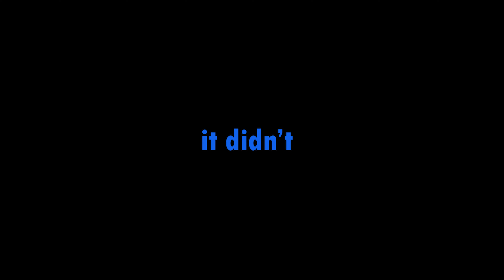DON'T LOOK AWAY | FNAF: Security Breach | Part 3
Freddy our friend,
which leads us down, on  a new mission
new endo friends will meet us there too
so try your hardest, not to poo